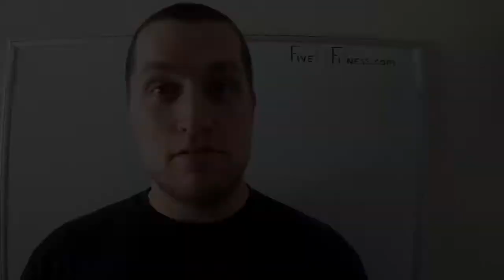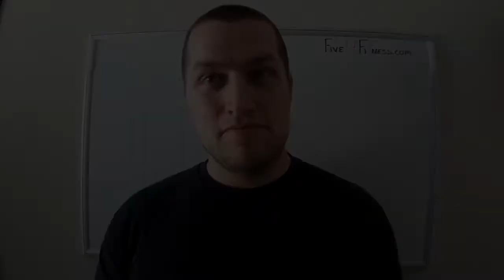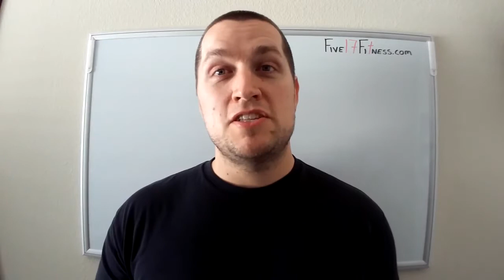Fasting Benefits (Spiritual & Health)